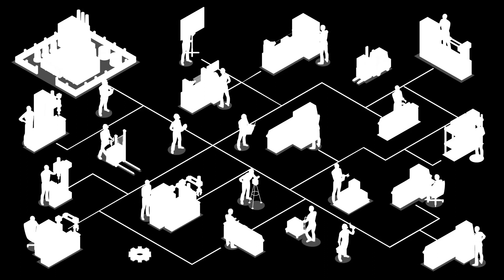Dược Biệt Đình Audio Trọn Bộ - Chương 1 | Phúc Hắc Ác Ma Đô Thị Đam Mỹ Hài Hước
Truyện: DƯỢC BIỆT ĐÌNH Tập 1
Tác giả: Phúc Hắc Ác Ma
Thể loại: Đô Thị, Đam Mỹ, Hài Hước